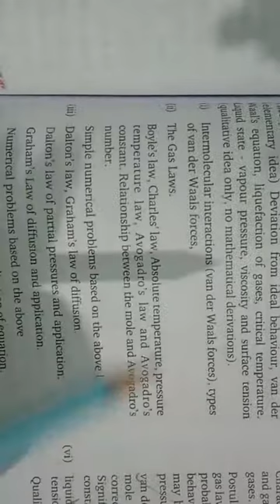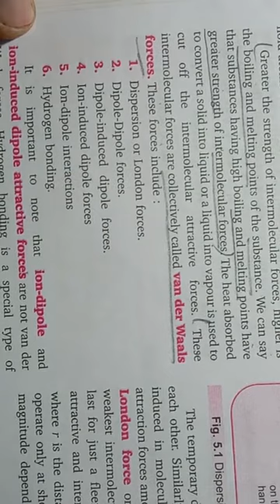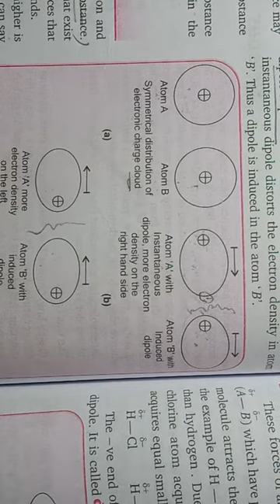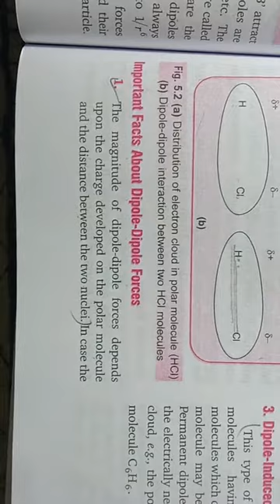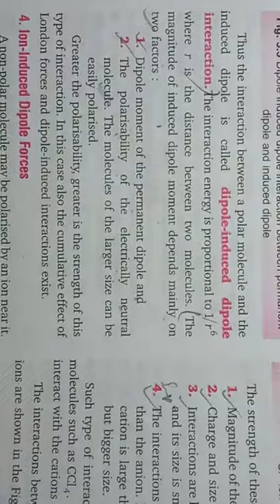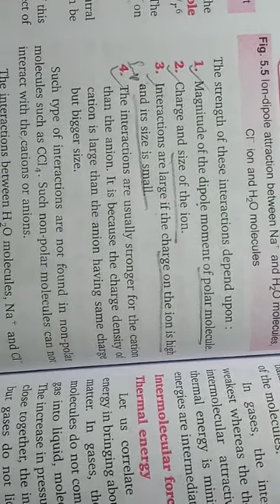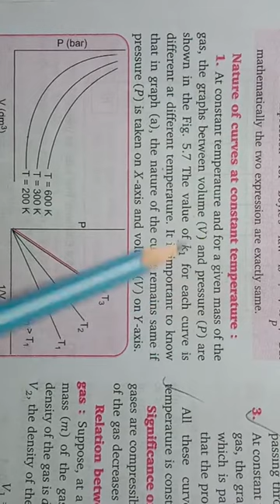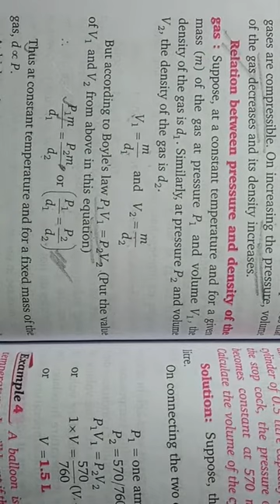States of matter-1; types of Vander wall forces , Boyle's law (class-11)